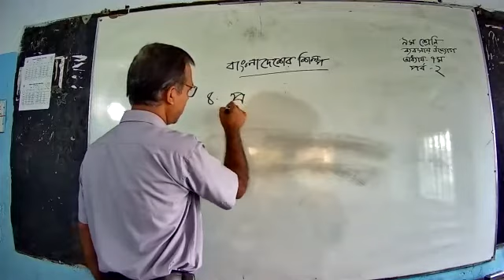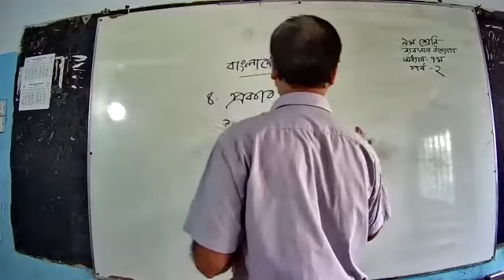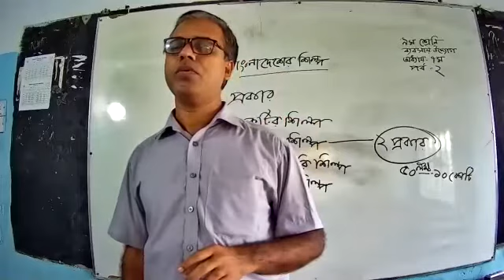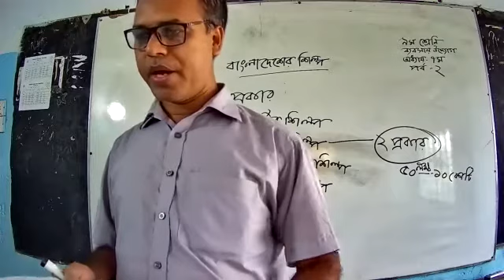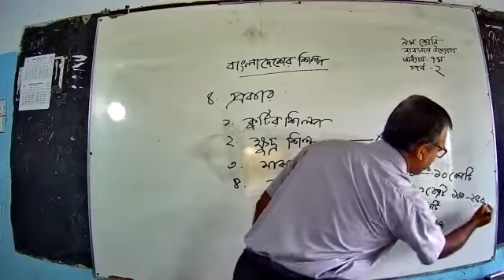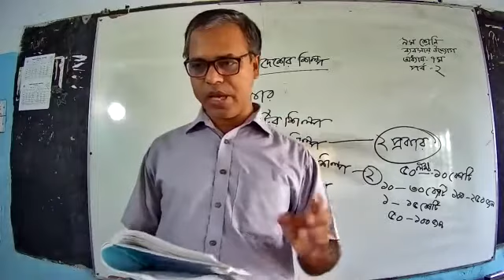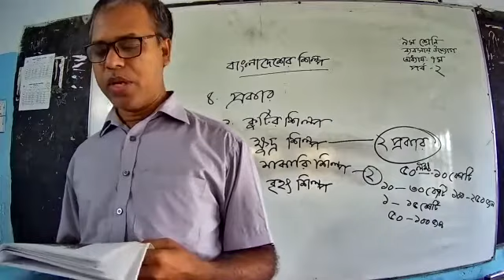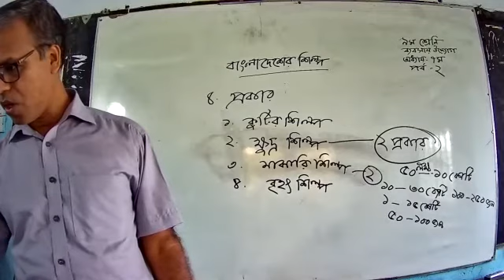ব্যবসায় উদ্যোগ - অধ্যায়-৭ম (পর্ব-২)